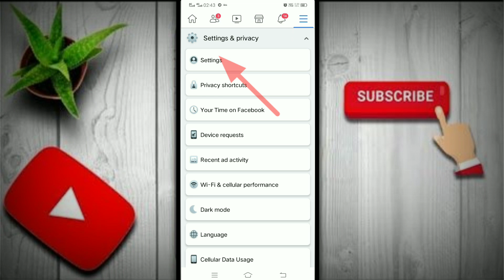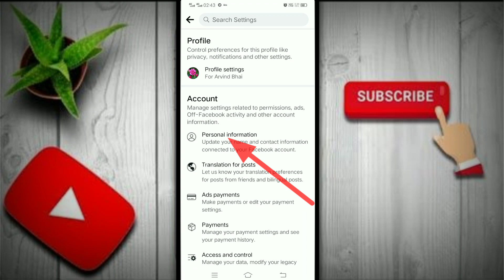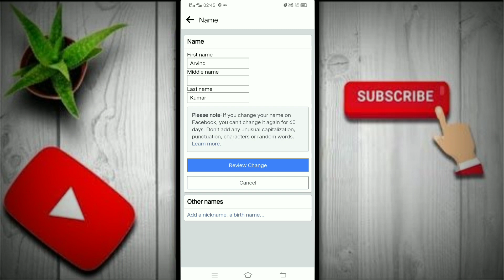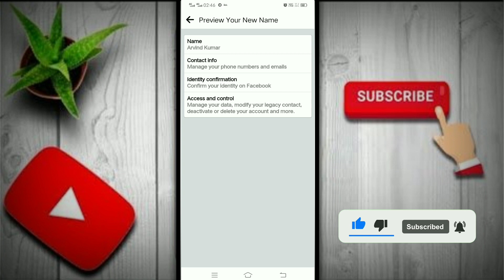How to change facebook name | facebook par apna naam kaise change kare